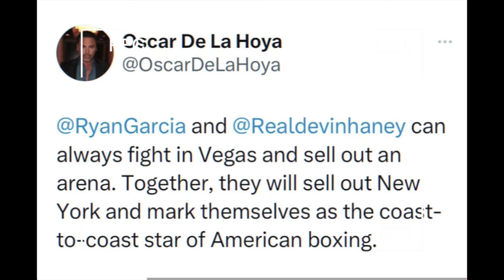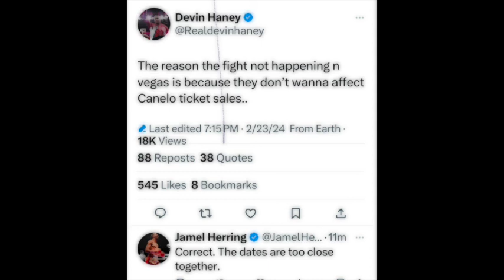Ryan Garcia Is Pulling Out Of Devin Haney Fight In April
Boxing is the modern day WWE.